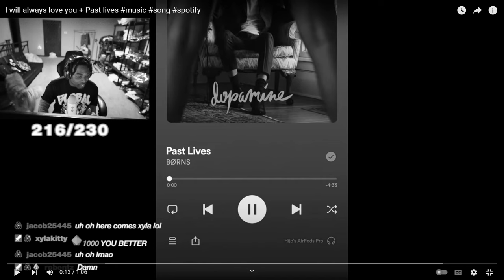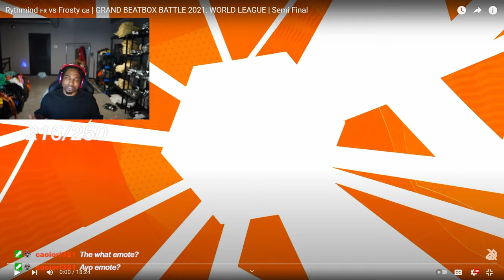xylakitty told me to react to Rythmind vs Frosty GBB 2021 Semi Final.. (I START MOSHING)